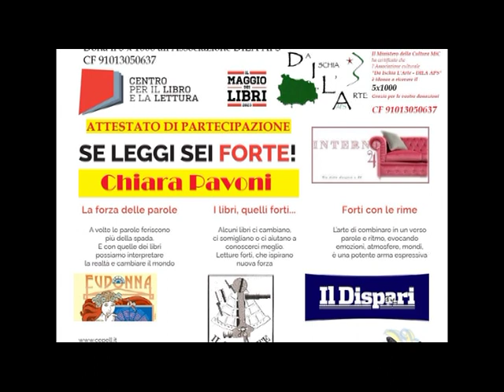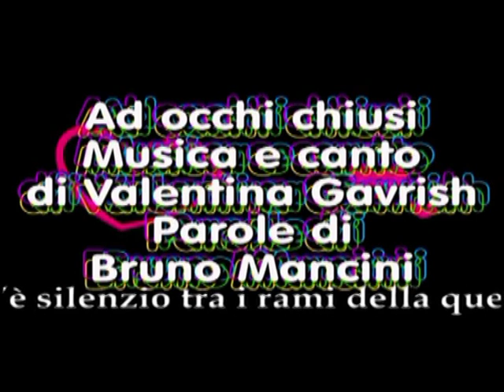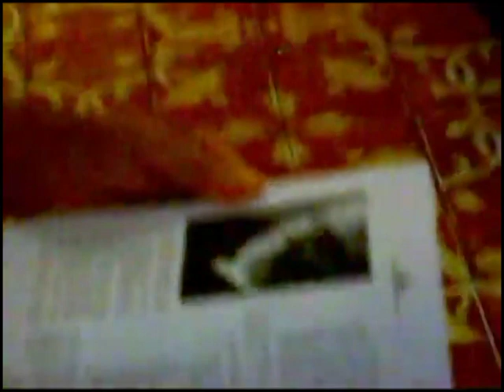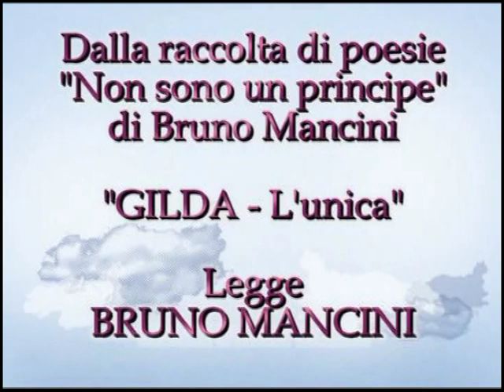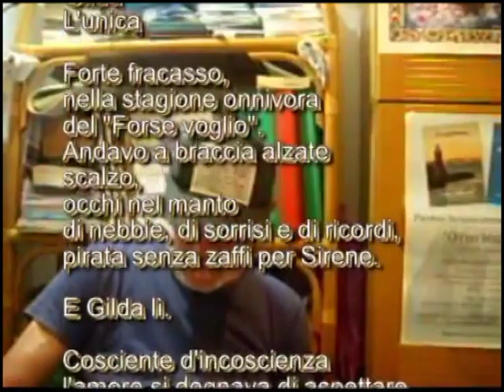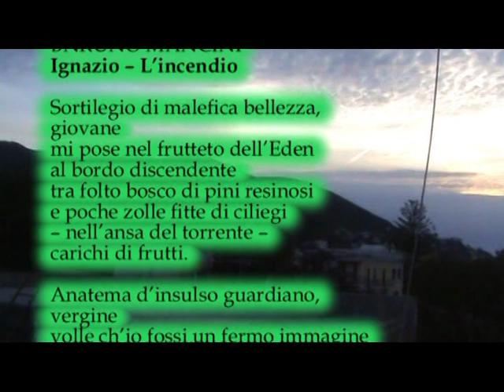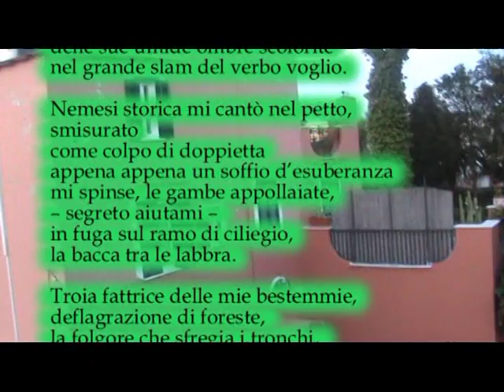Il Maggio dei libri 20230430